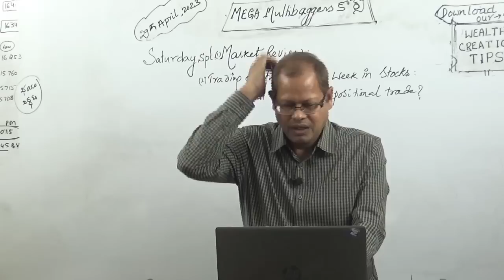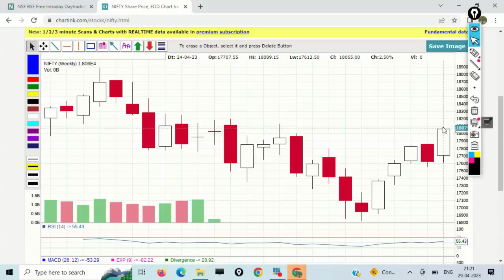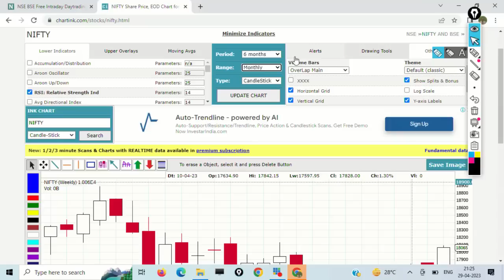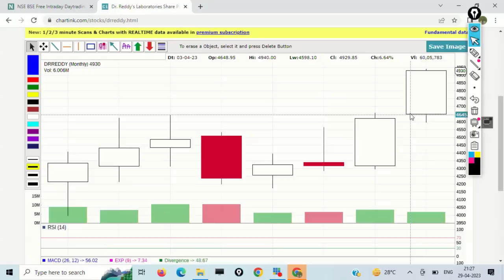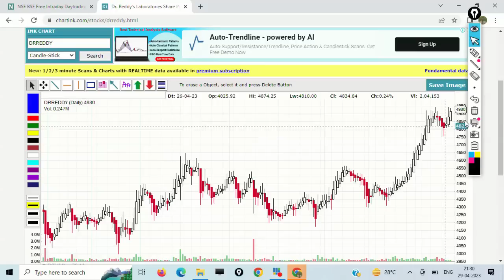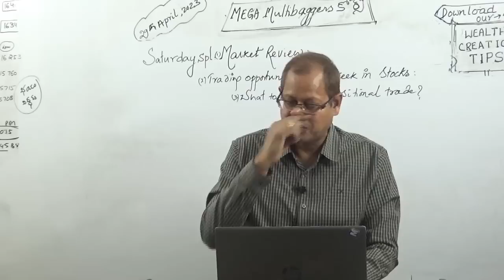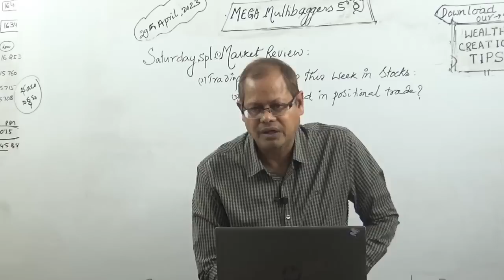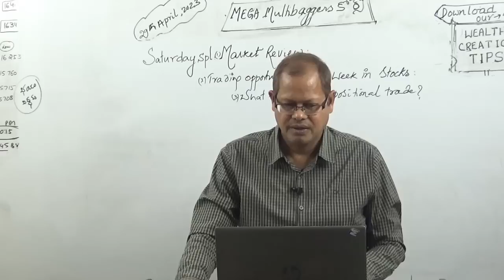Saturday Spl. Market Review+ Trading opportunities in stocks this week etc